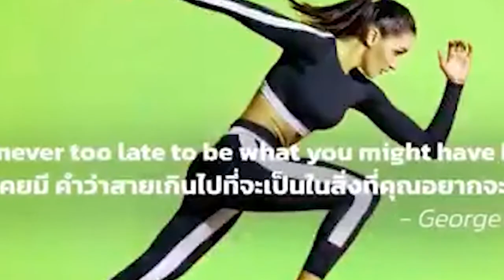ប្រធានជញ្ជីង​ថ្លឹង​រថយន្ត​ប្រែក្លាយទៅជាជញ្ជីងថ្លឹងលុយនៅ ស្រុកសន្ទុក ផ្លូវជាតិលេខ៦បេីកដៃឲ្យរថយន្តធំៗ